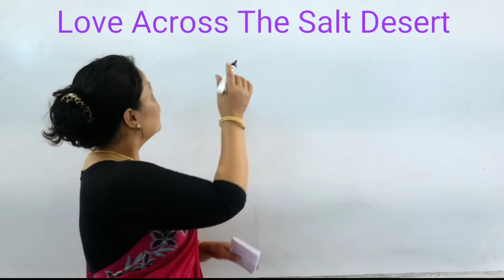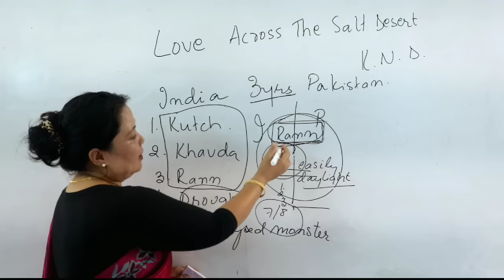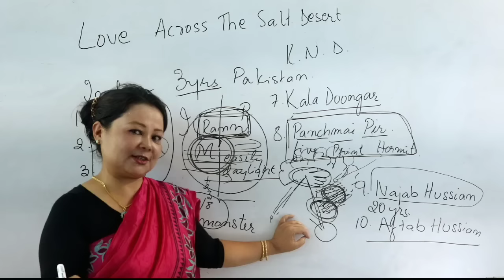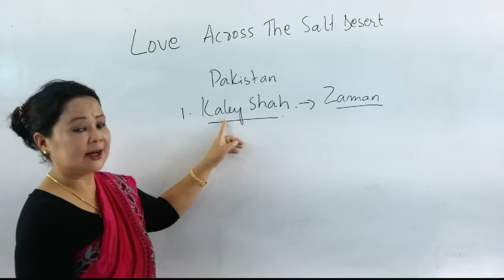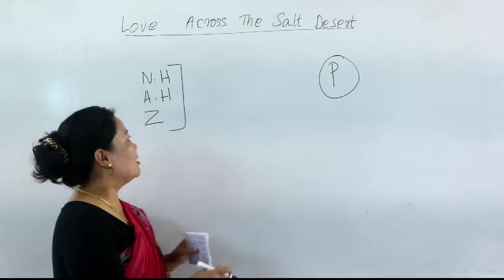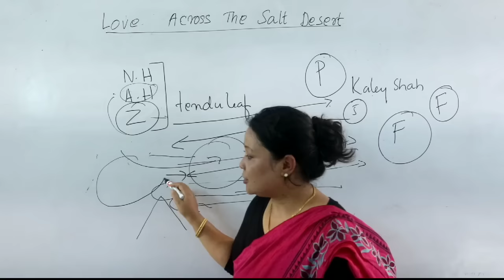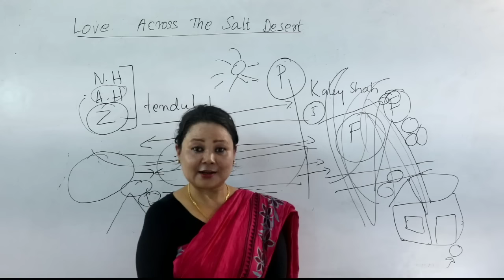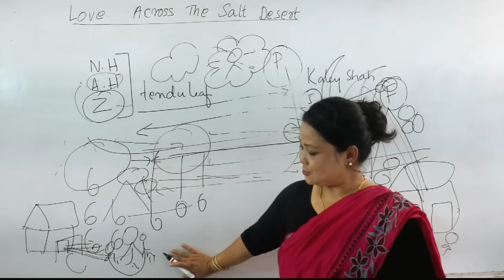Class XII-English : Love Across The Salt Desert